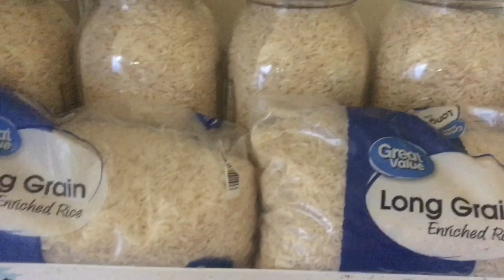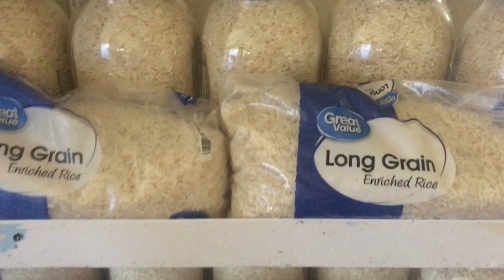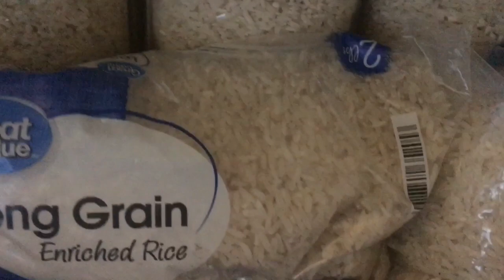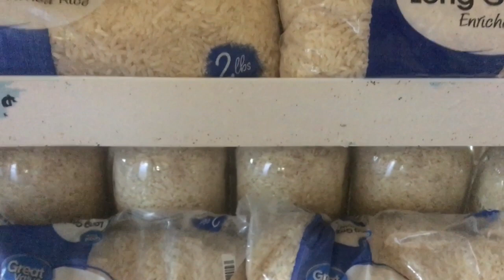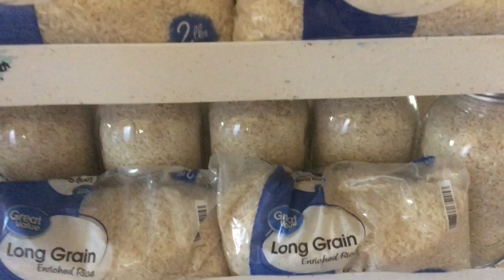Prepping For Fall and Winter: How to Dry Can Flour and Rice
It is a busy time on the Homestead! I've canned over 600 pounds of dry goods so far! Come join me as I show you how I dry can!

*Process in 200 degree oven for 30-45 minutes depending on the size of the jar.